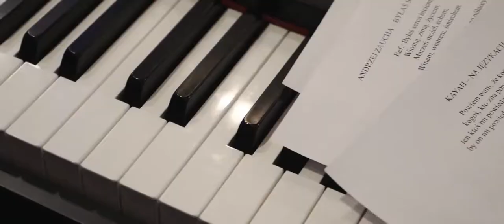Relacja z Warsztatów Muzycznych MusicTeam 2019 w Ropczycach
Relacja z Warsztatów Muzycznych MusicTeam 2019.
Warsztaty poprowadzili:

Marek Raduli - gitara
Łukasz Belcyr - gitara
Robert Luty - perkusja
Piotr Żaczek - bas
Kamil Barański - piano
Władek Wiater - saksofon